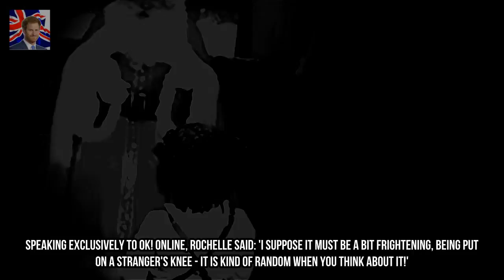Rochelle Humes forced to APOLOGISE to Santa Claus Kingdom Showbiz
The former Saturdays singer and her JLS star husband Marvin Humes welcomed their youngest daughter Valentina in March this year while they are also parents to four year old Alaia-Mai. And in the lead up to the festive period Rochelle admitted that she was left apologising to Santa Claus after a family visit to a grotto went wrong.

✅ The content of my videos is the purpose of entertainment. My video does not contain nudity or Kingdom Showbizually explicit harmless or dangerous content is not violent or bloody does not provoke hatred. I love every